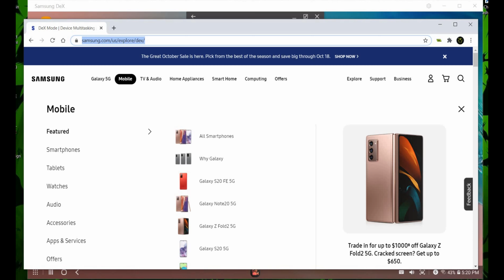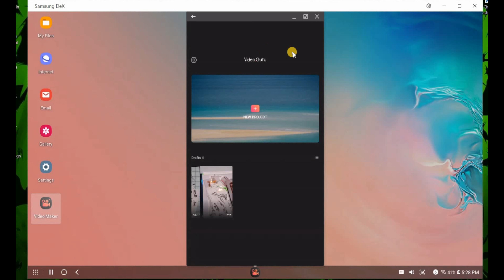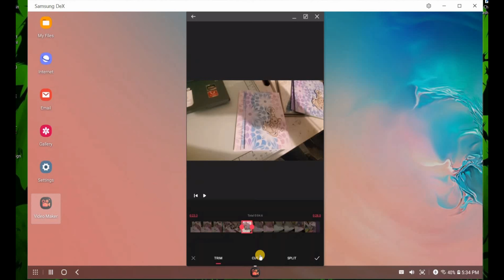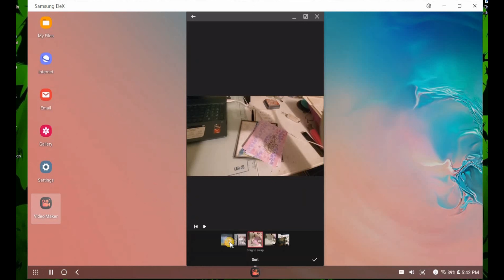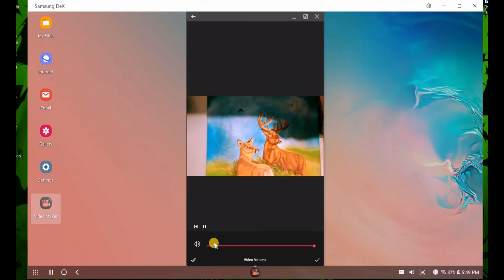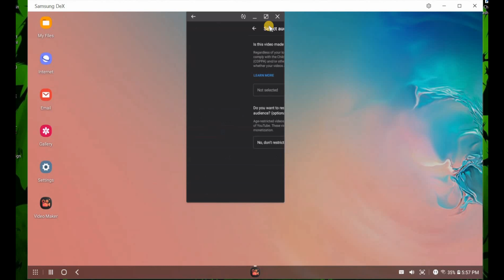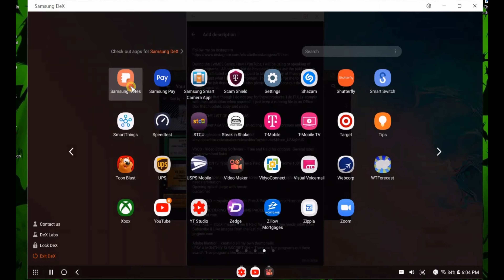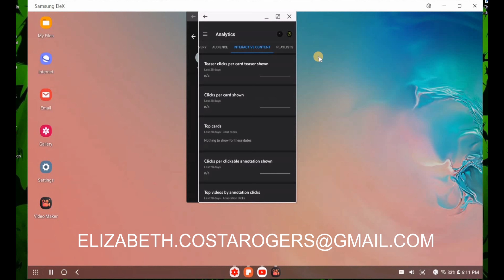LWM03: How I YouTube 02 Phone Editing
In this video we use Video Maker aka Video Guru on a Samsung Galaxy S10e and upload it to YouTube.  It's a free for basic use, and has the option to purchase the program.  I did buy the full program, it was like $5 bucks and well worth it IMO.

During the LWM03 Series, How I YouTube, I will be using or speaking of these programs.  All are free, but do have perks if you use the paid version.  They are just what I use at the moment. They are easy for me to use and they get the job done. There are also plenty of help videos out there for these programs.

Please note that though I do not pay for these products I do FULLY comply with their attribution when required.  I just keep a running file in an Office Doc that I update, copy and paste.

HERE’S THE LIST OF PROGRAMS:

Video Maker AKA Video Guru – an editing app for cellphones and possibly tablets

VSDC - Video Editing Software – Free and Paid for options. Several sites have download links
**not a secure link according to my Windows 10… but I’m a rebel and used it anyways.

DaFont -FONTS Typography -Free & Paid for options *some 100% free

PLACEIT –Opening Video-Splash screen Free & Paid for options *free needs arbitration
Opening splash page with music
placeit.net

ALL MUSIC DURING THE DRAWING PROCESS

PNGTREE – stock images -Free & Paid for options *free needs arbitration

Adobe Illustror – creating all my own thumbnails.
I PAY A MONTHLY SUBSCRIPTION – There are free programs out there search “free programs like adobe illustrator”